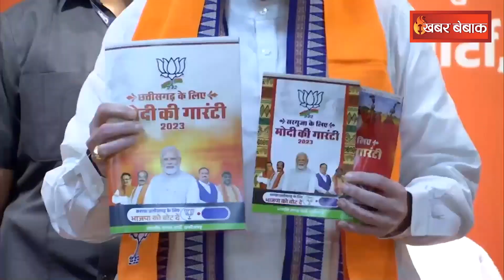CG Congress के घोषणा पत्र पर Vijay Baghel ने कसा तंज, सुनिए क्या कहा | CG VidhanSabha Elections 2023